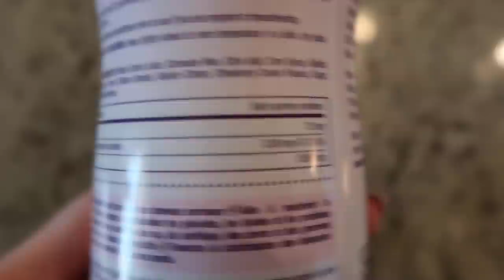Hair Vlog | current shower routine, hair gummies review, extension removal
In collaboration with Natures Bounty Canada! :)